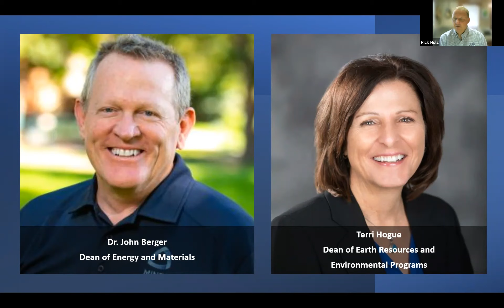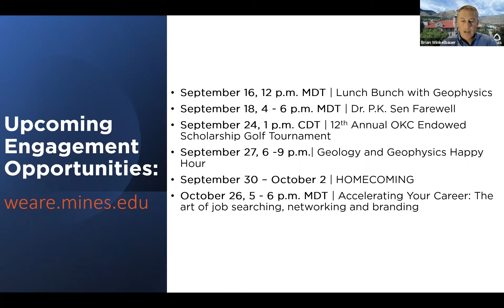State of Mines Fall 2021